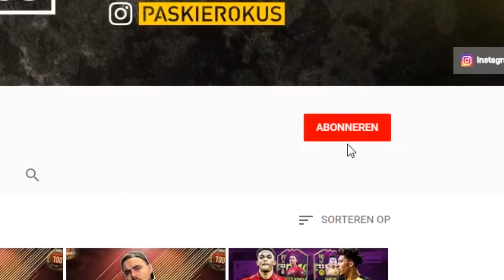ONZE EERSTE POTJES APEX LEGENDS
HELP MIJ NAAR 50K! :)

▸ VERGEET NIET TE LIKEN MENSEN!!

VOLG VITESSE ESPORTS OOK!

THUMBNAIL!
Mijn mooie Thumbnails worden gemaakt door FIFDZN!